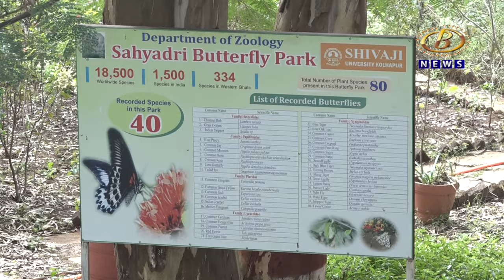नुकसानीनंतर पुन्हा बहरलं शिवाजी विद्यापीठातील फुलपाखरू उद्यान